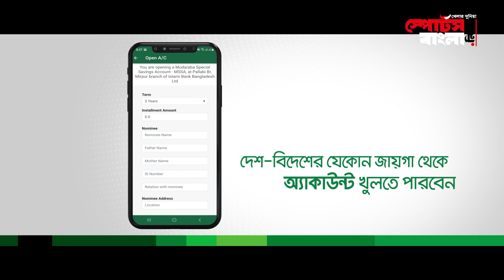ছয় বলেই ছক্কা হাঁকানো কে এই বাংলাদেশী ব্যাটার? | Sports Bangla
Please avoid other methods of copying or duplicating the video, and help us support anti-piracy measures in any way you can. Thank you - Team "SPORTS BANGLA".